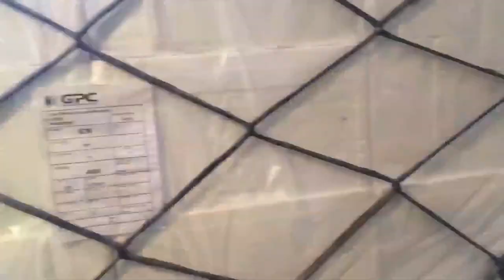Seafood delivery by DHL GLobal Forwarding in Norway